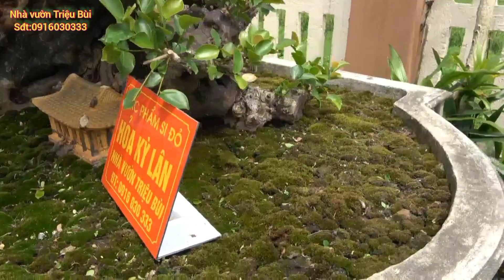Kiệt Tác Nghệ Thuật Hoả Kỳ Lân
Thiên nhiên ban tặng cho chúng ta những phôi quý. Kết hợp với bàn tay và khối óc của con người tạo nên những kiệt tác nghệ thuật. Và mối nhân duyên của Anh Triệu Bùi  cùng tác phẩm Hoả Kỳ Lân.